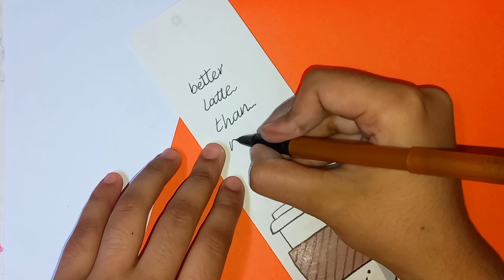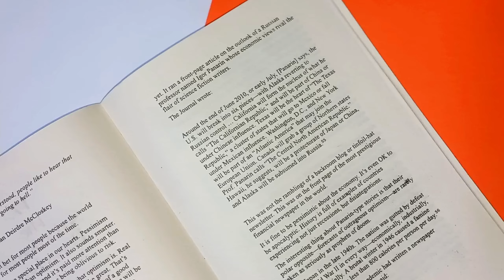asthetic book mark idea 🎀|| in just 3 steps | by using acrylic paint 300k